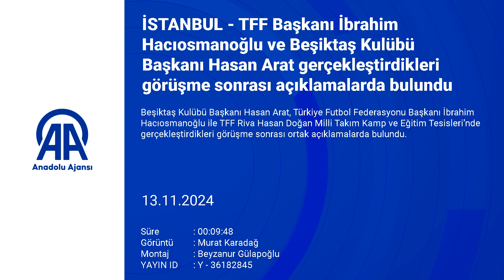Yabancı hakem gelecek mi? İbrahim Hacıosmanoğlu'ndan flaş sözler!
Beşiktaş Kulübü Başkanı Hasan Arat, Türkiye Futbol Federasyonu Başkanı İbrahim Hacıosmanoğlu ile TFF Riva Hasan Doğan Milli Takım Kamp ve Eğitim Tesisleri’nde gerçekleştirdikleri görüşme sonrası ortak açıklamalarda bulundu.